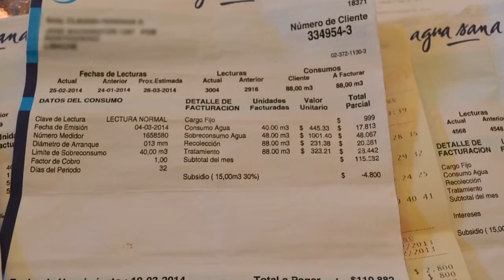PORTAVOZ NOTICIAS 27 ENE 17 BLOQUE 2